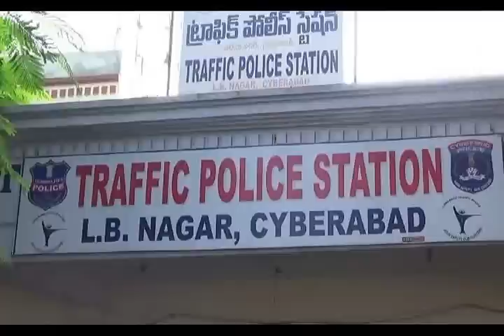Drunk and Drive | Home Guard hit by Over Speed Car at Alkapuri Colony, LB Nagar Hyderabad